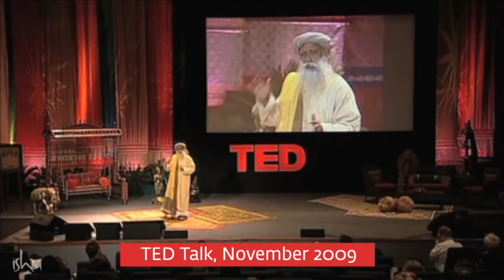How Jagadish Vasudev Becomes Sadhguru | TED Talk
Sadhguru, during his TED Talk in 2009, takes us through his journey from being an extreme skeptic in his younger days to his enlightenment, which left him in a state of inclusiveness where he experienced the very existence as himself. Sadhguru went on to explain why he works incessantly to bring that experience to all of humanity.

Sadhguru

Sadhguru Exclusive

Start Your 7 Day Trial for Free* Only On Sadhguru App *T&C Applied